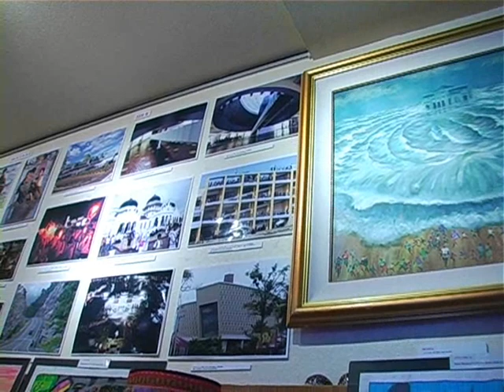ミキアルさんからアチェ伝統舞踊を学ぶ Belajar Tarian Aceh Ranup Lampuam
インドネシア文化宮(GBI)では、2009年12月21日（月）から2010年3月27日（土）まで、『アチェ津波被災五周年報道写真展』を、アチェの最有力紙「Serambi Indonesia」と共催。その最終日(2010年3月27日）、第101回目の『インドネシア理解講座』として、アチェ伝統舞踊の基礎を学ぶ講座を開設。早稲田大学国際教養学部に留学中の、アチェ出身のミキアル・マウリタ(Mikial Maulita)さん（19歳）を講師に迎え、アチェを代表する舞踊で、客人を歓迎するために踊られる「Ranup Lampuam」の基本を学んだ。

Graha Budaya Indonesia(GBI)-Tokyo, Jepang, dimulai tgl 21 Desember 2009 s/d 27 Maret 2010  menyelenggarakan Pameran Foto Tsunami Aceh 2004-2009, bekerjasama dengan Harian Serambi Indonesia.
Dan pada hari terakhirnya pameran(27 Mar.2010), mengadakan Kursus kilat utk belajar Tarian tradisonal Aceh(Ranup Lampuam). Sang guru adalah Mikial Maulita yg berasal Banda Aceh---kini belajar di Universitas Waseda, Tokyo, Jepang. Mikial kehilangan kedua orang tua, dan 7 saudara kandung dalam bencana Tsunami yg terjadi 26 Desember 2004. Kini Mikial sambil "berjuang" melawan musim salju di Negeri Gunung Fuji, belajar rajin di perguruan tinggi swasta yg tersohor di Jepang tsb. Imipiannya? "Akan jadi guru bahasa English dan bahasa Jepang di NAD. Ingin sumbangkan pengetahuannya kepada generasi2 masa depan" ujar Mikial san.

GBI(Graha Budaya Indonesia) or Indonesian Culture Plaza/Tokyo, JAPAN held the Photo Exhibition of "Tsunami Aceh 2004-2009", co-sponsored by Daily Serambi Indonesia, from December 21 2009 to 27 March 2010 at GBI-Tokyo.
As one of the cultural events to understand Aceh, on 27 Mar.2010, the Acehnese traditional dance lesson was held at GBI. Mikial Maulita(19 years old)---right now she is a student of Waseda University---teaches th basic performance of "Ranup Lampuam", Acehnese traditonal dance to welcome the guests.

ミキアルさんからアチェ語とアラビア語を学ぶ Kursus belajar Bahasa Aceh & Arab